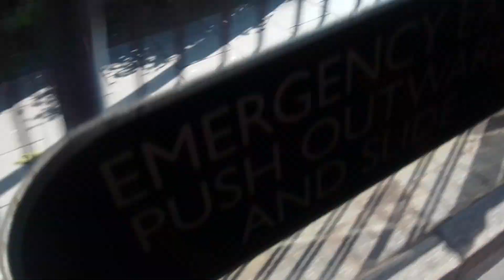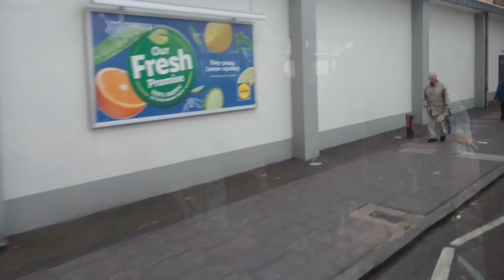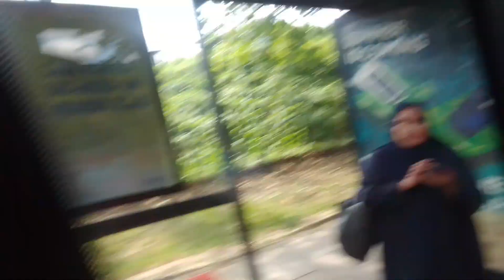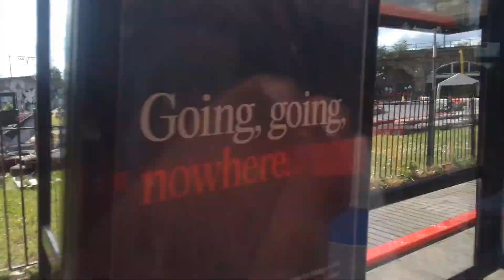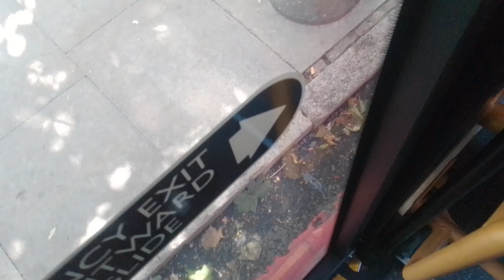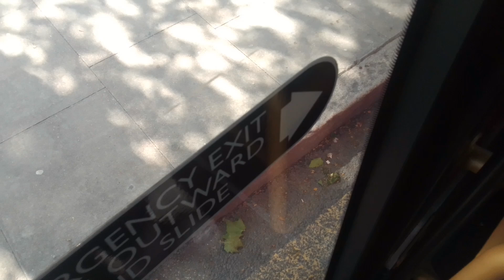SLN 37790 On Bus Route D6 Part 1 (2)